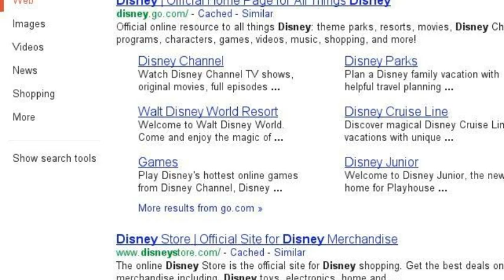tamia w pt1